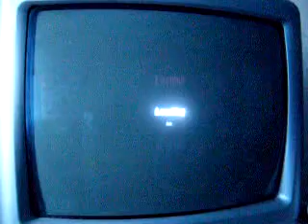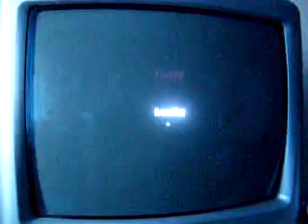Spyro: Steam Boss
This is the third boss fight video from Legend of Spyro: A New Beginning.